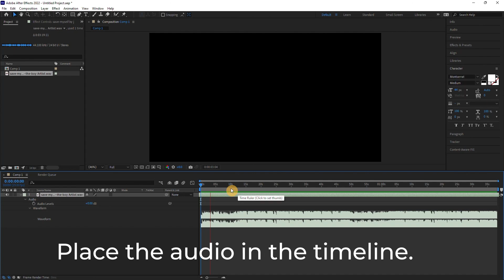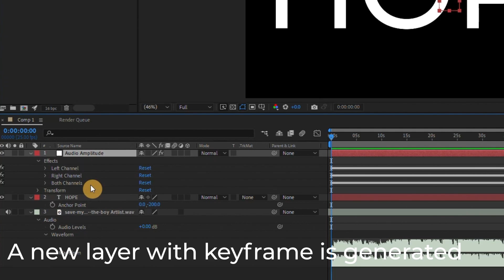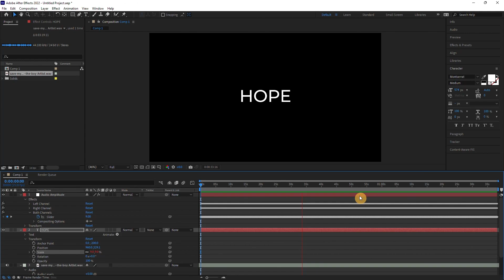HOW TO MAKE ANYTHING REACT TO MUSIC OR AUDIO IN ADOBE AFTER EFFECTS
Making anything react on music or any audio is very easy in Adobe After Effects. All you have to do is just convert the Audio into the Keyframes.
Let us see how.